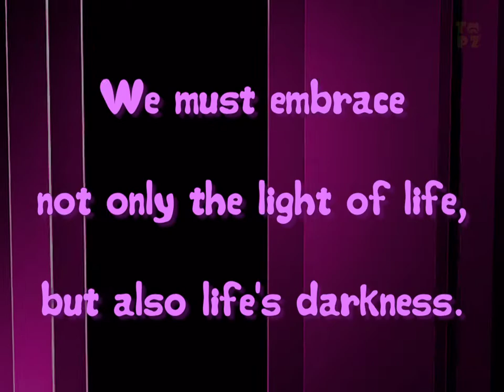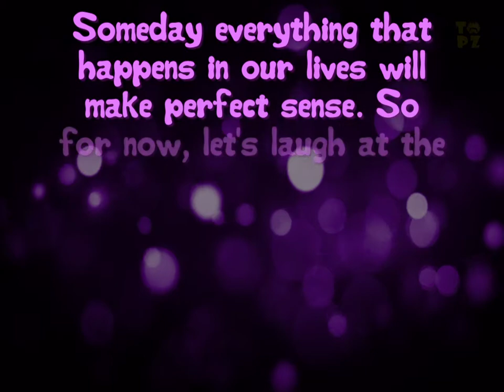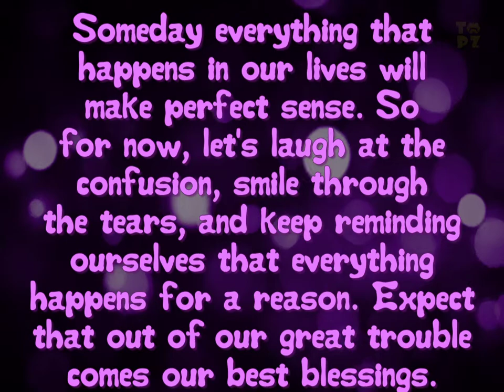Cancer Story - Marissa Alcoseba